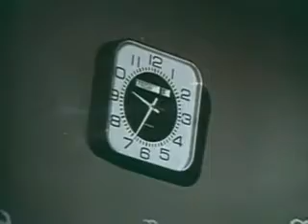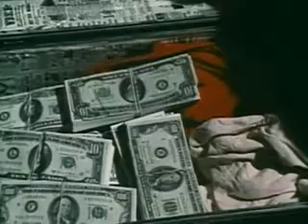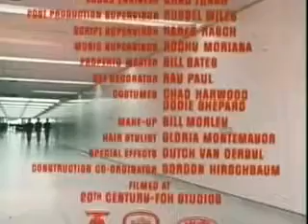Farah Fawcett and Robert Stack 1975 ( full movie )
For Great
 Click Link Below to Visit Store !!!